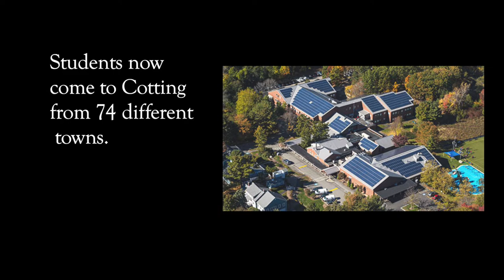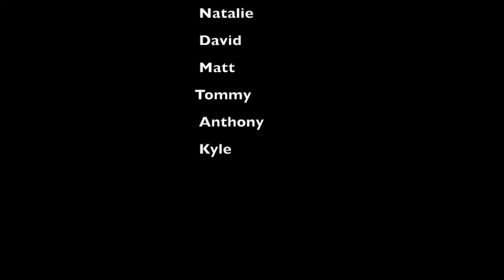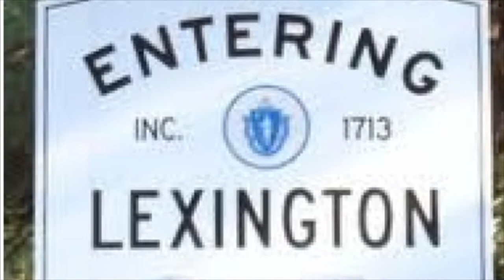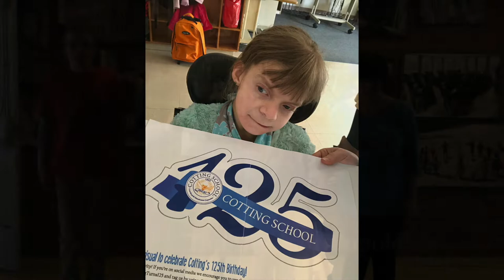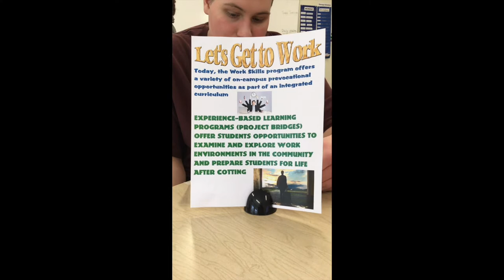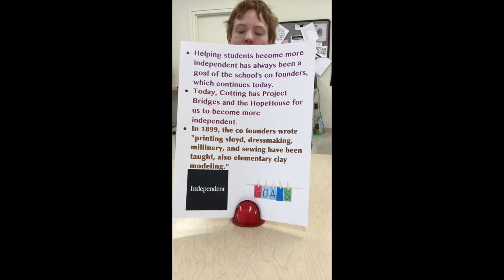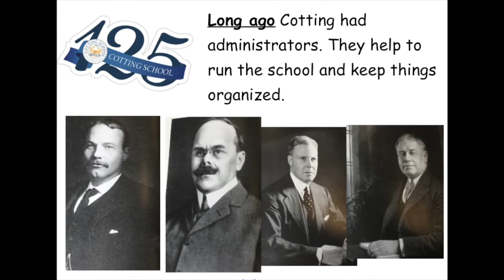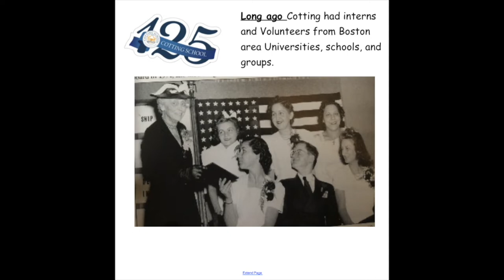Cotting School 125th Anniversary Assembly (March, 2019)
A video created by Cotting School students, faculty, and staff to highlight the rich history of the school and to acknowledge the core values of Cotting School which are the same today as they were 125 years ago. A place for learning, belonging, building community, and independence!